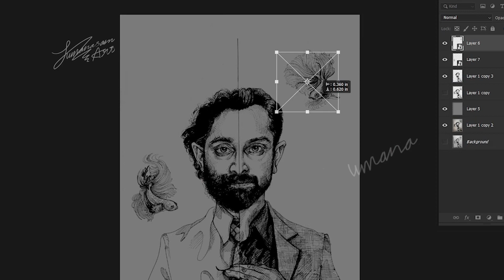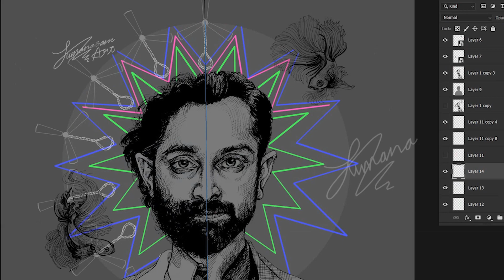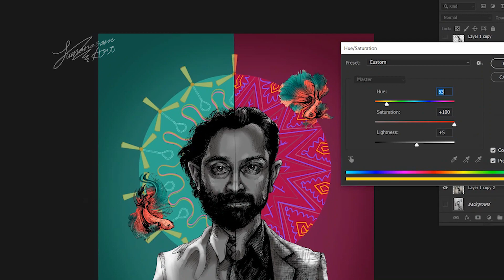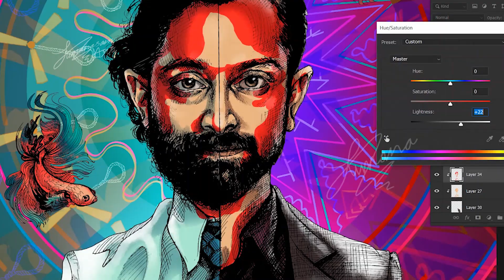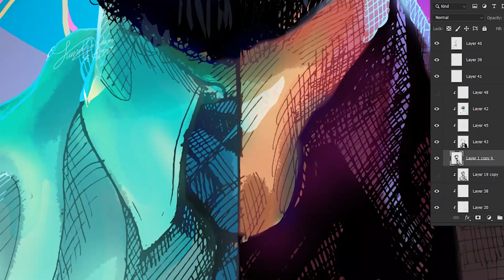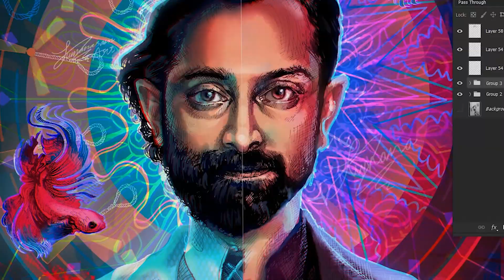Digital coloring with Photoshop, Time-lapse | Trance Movie - Illustration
Hey everyone! In this video I’m coloring a illustration done in paper. Coloring with wacom tablet using Photoshop.

Time taken for coloring : 5:00 hours

Do you have any comments or suggestions about improvements please let me know